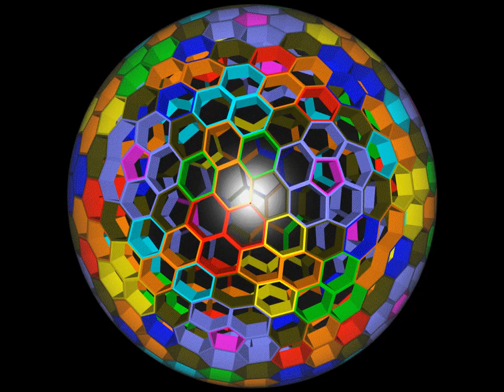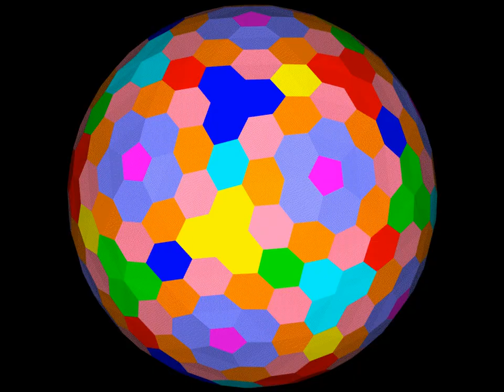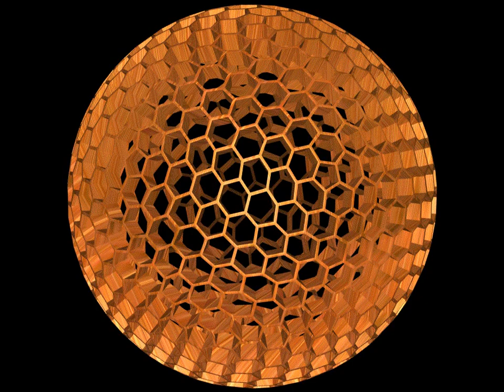honeycomb structure Goldberg polyhedron(I m, n)